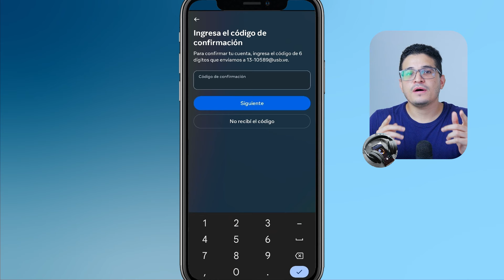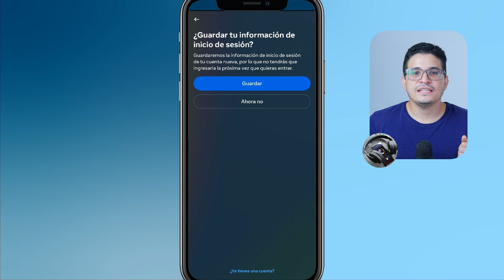¿Cómo CREAR una CUENTA de Instagram? - 📱Comienza un perfil en la red social✅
¡Hola a todos! 📱 En este video te enseñaremos cómo crear una cuenta de Instagram de manera rápida y sencilla. Aprende a configurar tu perfil, elegir tu nombre de usuario y empezar a compartir tus momentos con el mundo. Si buscas iniciar tu aventura en esta popular red social, este tutorial es para ti. Déjanos un comentario si tienes alguna pregunta o sugerencia 💬. ¡Gracias por vernos! 🚀